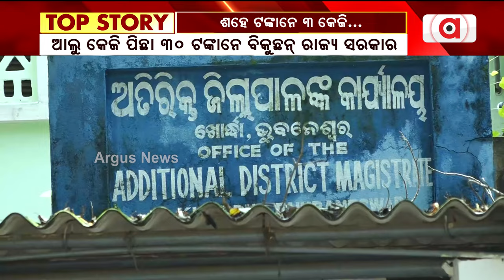ଆଉ ଚଳିବନି ମମତାଙ୍କ ମନମାନୀ । || Potato Odisha Market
ଆଉ ଚଳିବନି ମମତାଙ୍କ ମନମାନୀ । 100 ଟଙ୍କାନେ ୩ କେଜି... । ନାଫେଡ ମାଧ୍ୟମନେ ଓଡିଶା ଅଏଲା ଆଲୁ ।